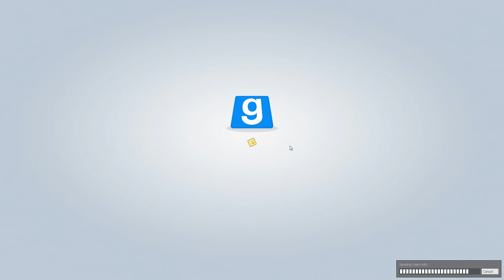TTT # 016 - Mega-Jalla | Let's Play TTT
[TAO] bestehen aus
Hub aka. Rango
Andre aka. Andrade
Andy aka. BananaJoe
Markus aka. SpitFire

Freunde:
Philipp aka FireFly
Thomas aka Yoggo
Lentes aka Rainer Zufall
Dominic aka Atomkuh
Lars aka Samson
Kauft euch das Spiel im Original wenn es euch gefallen hat !